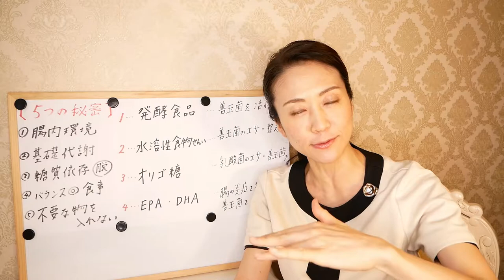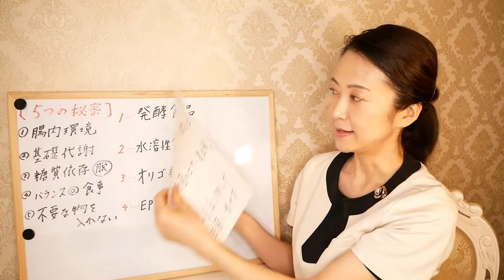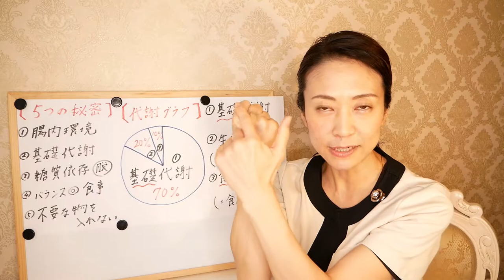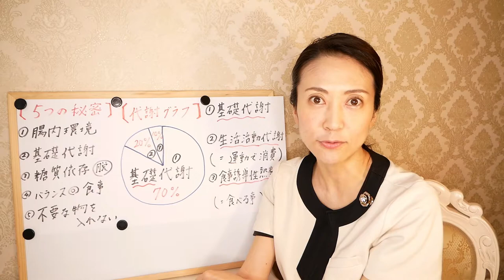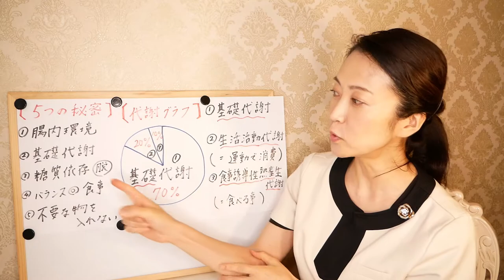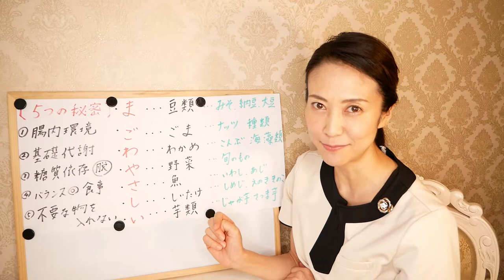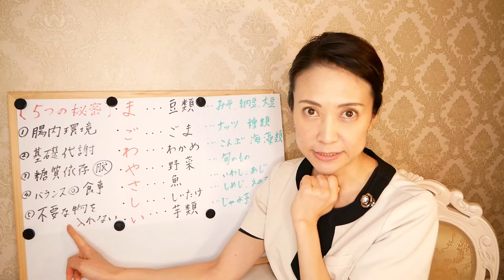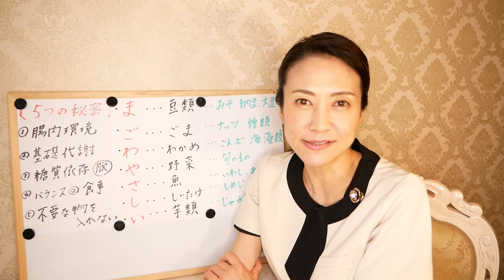体重激減！太る体質から、痩せる体質に変わる秘密を公開【5つの方法】